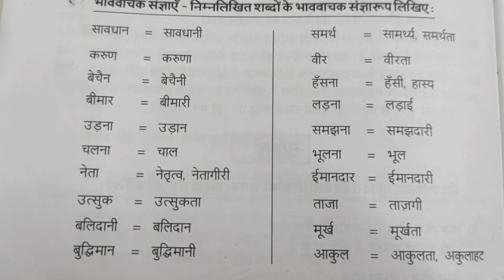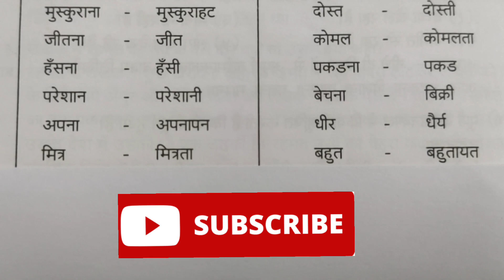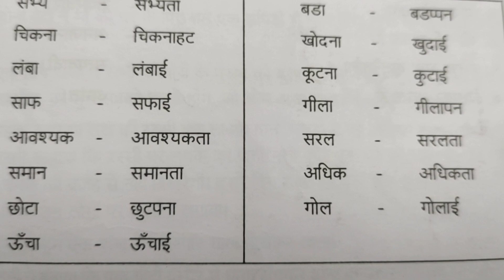Hindi Bhavavachak sangyaayen (vyakaran grammar)std 5,6,7,8,9,&10 revision. Goa board NCERT/CBSE